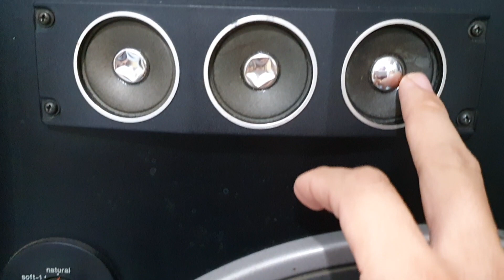Sansui sp x8700, audio bãi an giang 0916517912